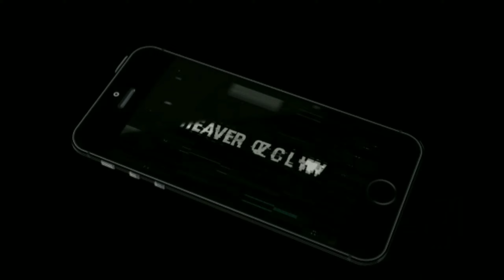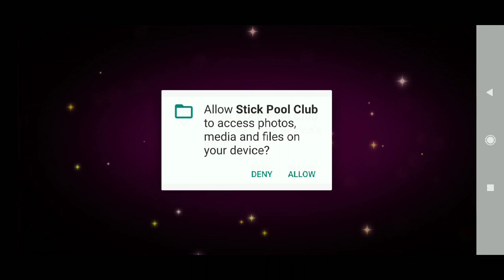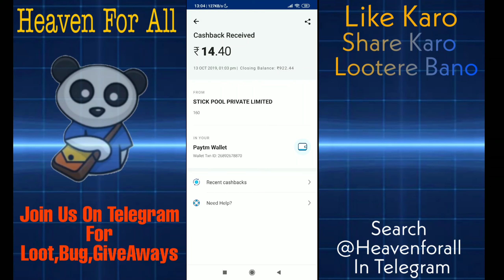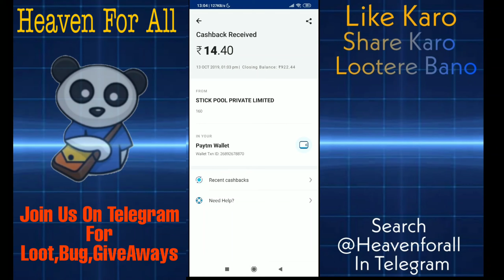New Paytm Cash Earning App || Stick Pool Ball || Paytm New Offer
Hello Guyz In This Video I Will Show That How To Earn Free Paytm Cash

🅻🅸🅺🅴 🅰🅸🅼  - 40 Likes

Video Explained

paytm new offer today gold,
paytm new offer app,
paytm new offer bengali,